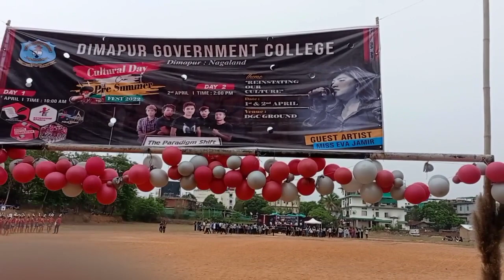Dimapur Government College [cultural day] Pre Summer Fest 2022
this video is all about entertainment and promoting naga culture organised by Dimapur_Government_College